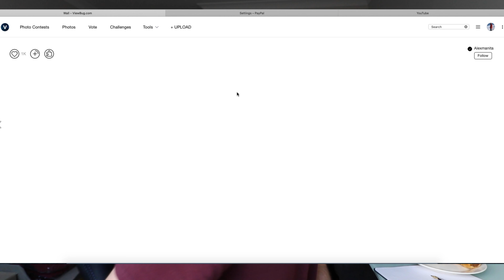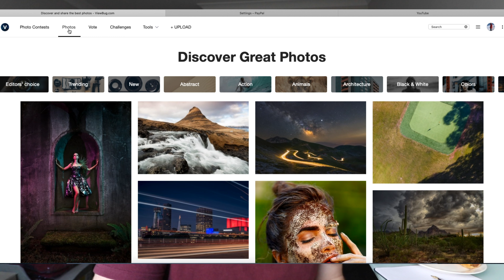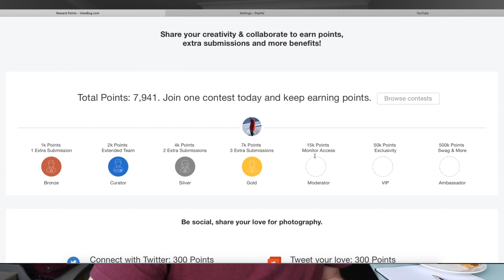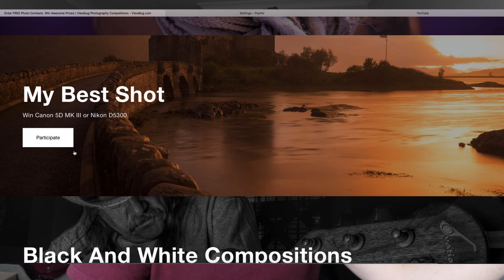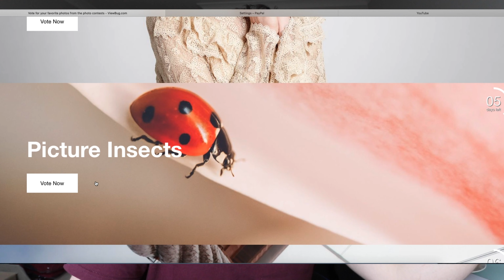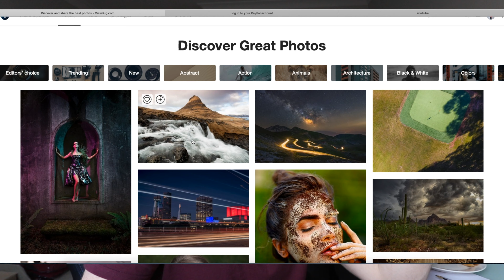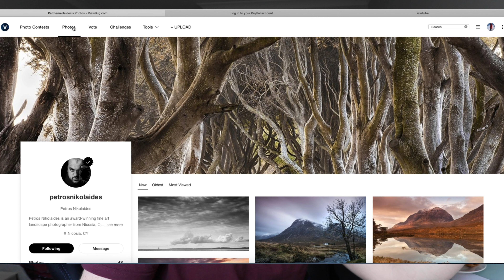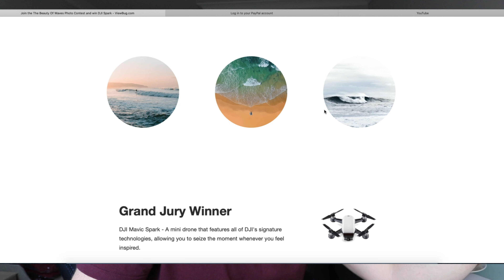My favourite website for photographers!!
This is a great way to expand and become inspire and maybe win something!! heck it out here: